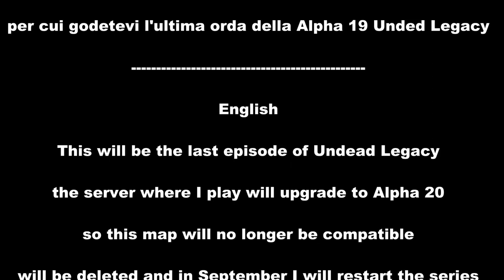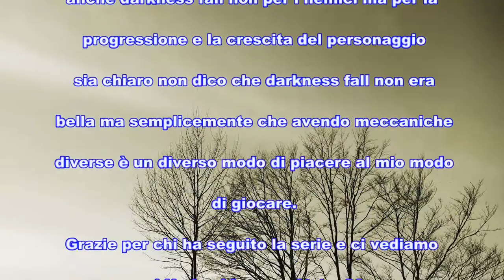😈 | Last red moon goodbye | UNDEAD LEGACY [ITA]| Ep. 101 😈 | 7 Days to Die Alpha 19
Welcome guys/and this that I present and my library of games that I usually do, I enjoy sandboxes and survival, but I love mmo rpg, the beauty is to evolve the character to see how it will become and what it will do, this is my world and if you want to explore it like me I can only be happy, so get comfortable and start, if you have a minute Put a like and if you want to subscribe to the channel

**ALL'INTERNO DEL GIOCO 7 DAYS TO DIE MODS UNDEAD LEGACY**
7 Days to Die è un "Zombie Horde Survival Crafting Game". Sì, sono un sacco di parole. Questo perché 7 Days to Die è un sacco di cose. È un gioco horror sugli zombie. Sei inseguito dagli zombie con la minaccia costante di un'orda in 7 giorni, nessun posto dove correre, nessun posto dove nascondersi. Vengono a prenderti il giorno 7, e tu hai tutto il tempo per prepararti. Se sopravvivi a quell'orda, un'altra arriverà il giorno 14, più forte di prima. Devi migliorare la tua base, diventare più abile, o perderai tutto. È anche un gioco di crafting, dove puoi costruire la tua base, armi, strumenti, anche trappole elettriche e torrette per tenerti in vita durante la notte. È anche un gioco di sopravvivenza, in cui è necessario cercare cibo, estrarre risorse e gestire la propria salute generale attraverso malattie e dissenteria. Ciò che rende 7 Days to Die speciale non è solo quel mix unico di caratteristiche di gioco che ho descritto sopra, è anche un "mondo completamente distruttibile" basato sulla tecnologia voxel. Si può scavare ovunque, distruggere qualsiasi cosa, in un vero ambiente sandbox. La rigiocabilità è quasi infinita, limitata solo alla vostra immaginazione e alla vostra golosità di punizione. Ci sono una moltitudine di impostazioni per personalizzare la vostra esperienza per renderla dura o creativa come desiderate. 7 Days to Die è anche creato con il multiplayer in mente. È possibile collaborare in squadre, o colpire da soli come un lupo solitario. È possibile formare alleanze, raggrupparsi per l'esperienza condivisa, o attaccare altri giocatori su server PVP per la sfida di sopravvivenza definitiva. Sarai il membro di una comunità o una minaccia da lontano? Le molte, molte scelte sono tue.